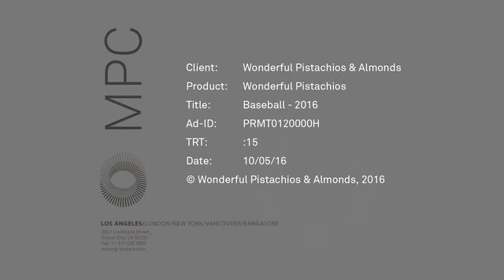John Cena Voices Ernie the Elephant For Wonderful Pistachios Spot #2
Wonderful Pistachios launched their “Get Crackin’” campaign with two spots that introduce Ernie the Elephant, a pistachio-loving, health-conscious, somewhat mischievous, always hilarious, peanut-shunning, computer-generated character voiced by John Cena. These new spots will help communicate the brands message that pistachios are the healthy, smart snack option for consumers.